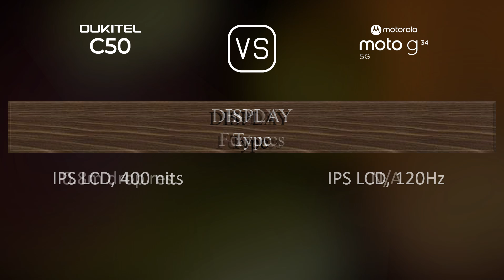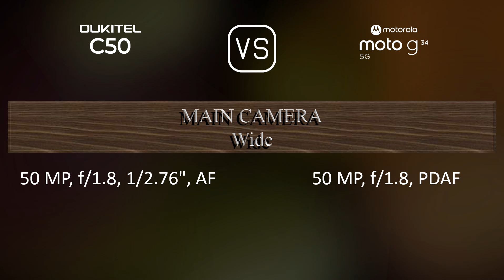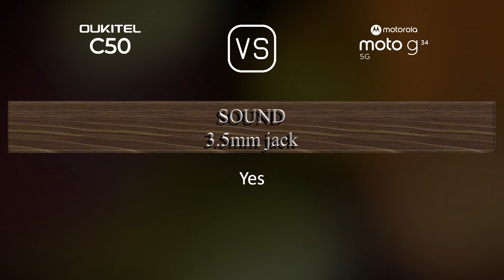Oukitel C50 vs. Motorola Moto G34: A Comparison of Specifications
This video overviews the Oukitel C50 and the Motorola Moto G34 in a parallel comparison of specifications.

00:33 LAUNCH
00:41 NETWORK
00:44 BODY
00:59 DISPLAY
01:13 PLATFORM
01:27 STORAGE
01:38 MAIN CAMERA
01:52 SELFIE CAMERA
02:03 SOUND
02:13 CONNECTIVITY
02:38 BATTERY
02:56 MISC